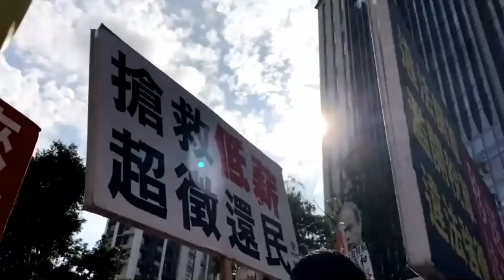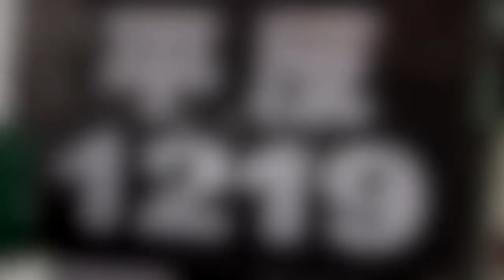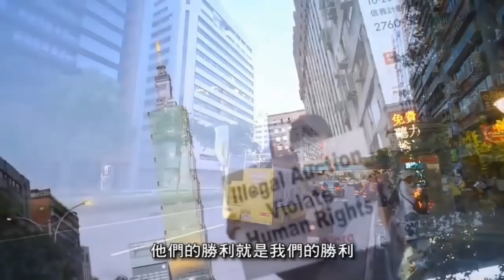法稅病毒的蝴蝶效應 | 太極門1219事件平反第14週年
台灣經歷過戒嚴、多次的政黨輪替，國家暴力卻依然存在！到底是誰在破壞國家法制，侵害我們的人權？一個很具指標性的人權案件，它橫跨了二十幾年、涵蓋各種國家違法的手段，有法稅照妖鏡之稱的「太極門假案」。透過三位年輕人的分享，了解台灣醜陋病態的法稅制度是如何欺壓百姓，違法官員的良心到底在哪裡？

時    間：2021/11/29(一) 20:00～20:30

主持人：AL

分享人：
3:00 Eva
8:33 Castor
17:30 Morty